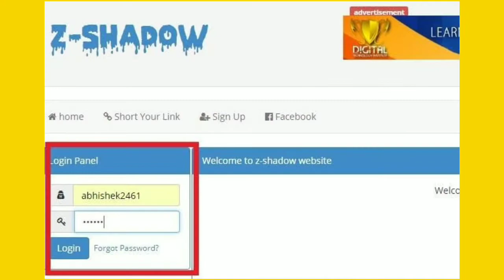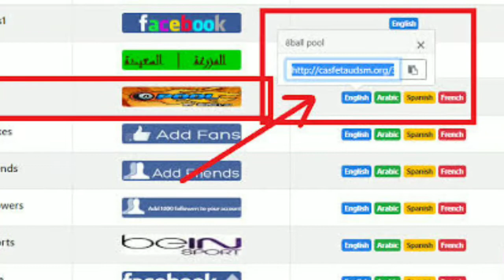phishing attack kya hota hai , apna mobile hack hone se kaise bachen, Atul tech factz,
phishing attack kya hai,
phishing attack kya hota hai,
hacking kya hai puri jankari,
hacking kya hai hindi,
ethical hacking kya hai in hindi,
ethical hacking kya hai,
growth hacking kya hai,
hacking ka matlab kya hai,
hacking system kya hai,
hacking course kya hai,
हैकर क्या है,
email kaise hack hota hai,
gmail account hack kaise hota hai,
gmail se mobile kaise hack hota hai
facebook hack recover kaise kare,
facebook hacked recovery,
facebook hacked account kaise wapas laye 2020,
facebook hack hone par kya kare,
facebook hack hai ya nahi kaise pata kare,
फेसबुक हैक होने पर क्या करे,
फेसबुक हैक होने से कैसे बचाएं,
facebook hack ho gaya hai kaise pata kare,
facebook hack id recover kaise kare,
@ 4 0 facebook hacked,
facebook like 1k hack,
facebook like hack 100 working 2020,
facebook hacker cup round 1 solutions,
facebook hack 2020 telugu,
facebook hack 2020 android,
facebook hack 2020 code,
ninja saga facebook hack 2020,
hero wars facebook hack 2020,
family farm facebook hack 2020,
facebook like hack 2020,
facebook account hack recover 2020,
popstone 2 facebook hack,
facebook likes hack 300+likes,
hack blockade 3d facebook,
facebook account hack v.5.3.1 deutsch,
facebook account hack v.5.3.1,
hack nick facebook 723,
cách hack facebook dạng 723,
7 facebook algorithm hacks,
8 ball pool hack facebook connect,
8 ball pool hack facebook connect 2020,
8 ball pool facebook hack pc,
8 ball pool hack facebook cheat engine,
whatsapp hack hone se kaise bache 2020 malayalam,
whatsapp hack hone se kaise bache 2019,